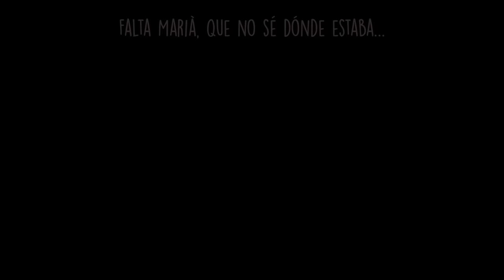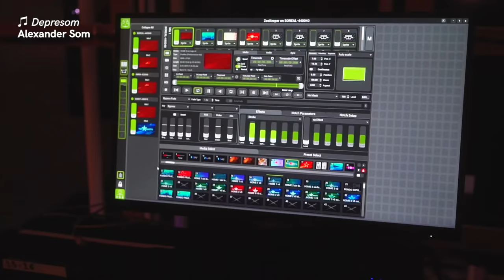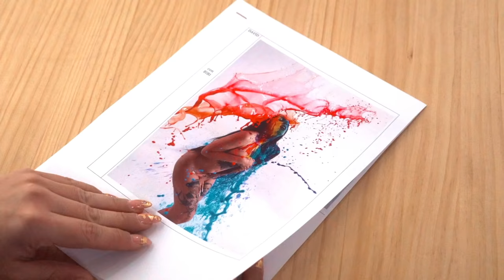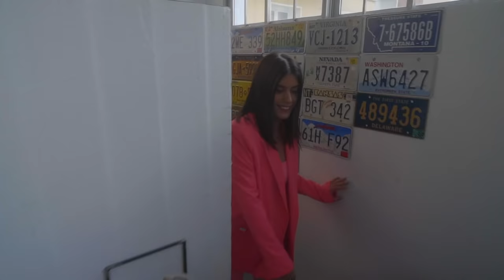‘TOP PHOTO’ DETRÁS DE LAS CÁMARAS – DULCEIDA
¡¡¡Hola preciosos!!!

Estoy súper feliz de enseñaros por fin este vídeo que grabé durante el rodaje de ‘Top Photo’, el talent de Movistar+ en el que he estado trabajando. Lo grabamos en abril, pero no podía enseñarlo hasta que el programa se emitiera en la tele porque si no todo serian spoilers jjjjj.

Os cuelo en el backstage para que veáis todos los secretillos detrás de las cámaras. ¡Ha sido una experiencia maravillosa! Me ha encantado ser jurado, cada decisión era súper difícil para nosotros, y sobre todo el momento de decírselo a ellos, ¡qué penita!

Me encanta poder enseñaros este tipo de vídeos, porque cuando el espectador lo ve, editado y todo bonito, no ve las cientos de personas que hay detrás y así vosotros podéis ver un poco más! Súper equipo! He aprendido mucho de mis compis Ferrater y Gonzaga y compañera de lujo como presentadora, Brisa 💖

Pablo, Jordi, Ana, Maite, Arantxa. 💖

Parece que me pase la vida maquillándome pero el vídeo lo grabamos en 3 días diferentes con cambios incluidos 😂

¡Espero que os guste mucho el vídeo y que no os perdáis la final de ‘Top Photo’ este sábado a las 21:00 en #0 de Movistar+! ¿Quien ganará? Hagan sus apuestas en los comentarios 😊

¡¡MUCHO AMOR!!